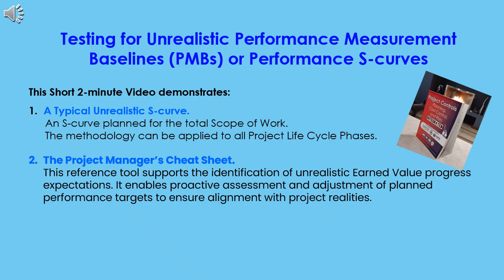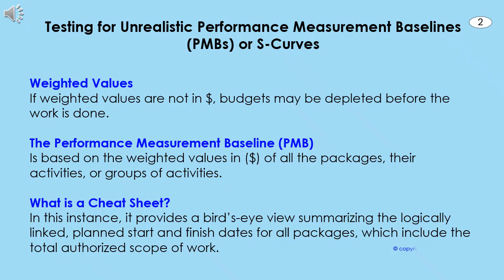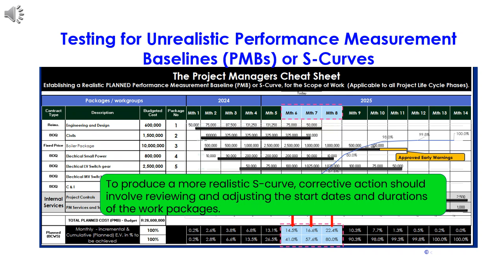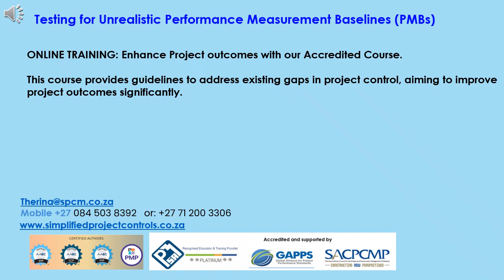Unrealistic Performance Measurement Baselines (PMBs): How to Identify and Address for Dummies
The Online Project Controls Training Course Framework consists of:
1)  How to improve Project Controls
2)  How to set up the Project data, for more accurate Project Controls based on EVM (Earned Value Management) principles.
3) How to transform a Traditional WBS into an Integrated WBS for more accurate progress reporting.
4) How to integrate the scope, schedule, budgets and EPC risks via an Integrated WBS (IWBS).
5) How to set up and authenticate the Integrated Master Plan (IMP).
6) How to develop the Integrated Performance Measurement Baseline (PMB).
7) How to conduct Integrated Baseline Reviews (IBR).
8) How to establish and interpret Schedule and Cost Performance indexes (SPI and CPI).
9) How to establish and report the estimated final costs (EACc - forecast costs).
10) How to establish and report the schedule's estimated forecast completion date.
11) How to produce accurate month-end project dashboards and executive progress reports.